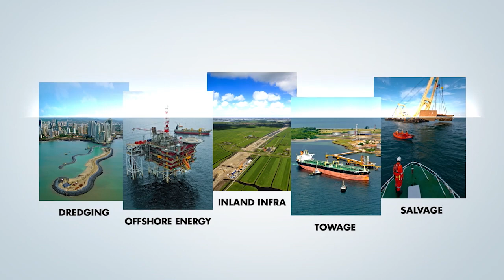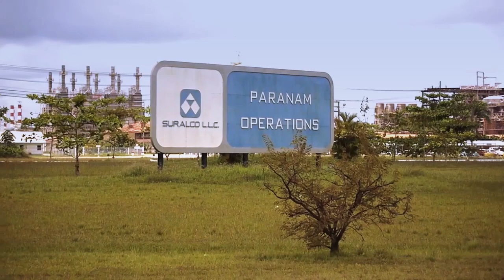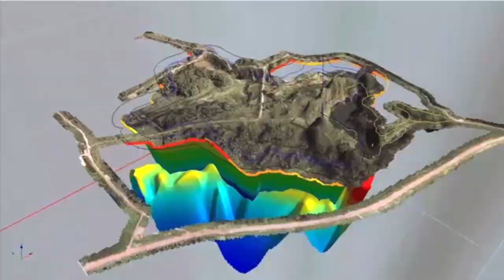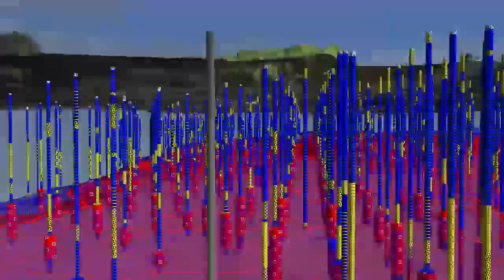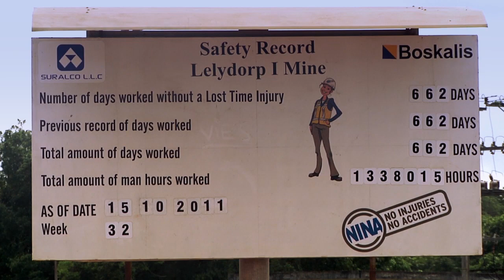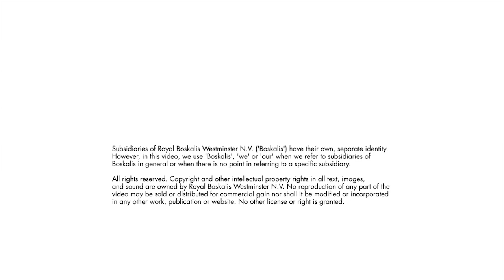Co-Mining: offering a complete mining package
At the Lelydorp Mining Project in Suriname, Boskalis provided its client Suralco a complete mining package to extract 3.8 million tons of bauxite.